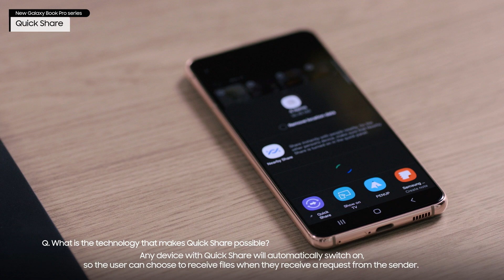[Galaxy Book Pro Series Tech Talk] ③ Quick Share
Q&A: Samsung Electronics developers on the strengths of the Galaxy Book Pro series.

Q. What is Quick Share technology?
Quick Share is a short-distance file sharing service for Galaxy devices that we developed in order to make the file sharing experience easier and more convenient.

With online classes and remote work becoming more common, users increasingly need to transfer files from their phone to their PC, or vice versa. This is why we launched Quick Share for the Galaxy Book Pro series.

Q. When and where would Quick Share be especially useful?
Quick Share makes the file sharing experience easier by eliminating the need to connect devices via the internet or physically with a cable. Instead, you can share files directly from device to device.

Usually in outdoor environments or when you are not carrying a cable, file sharing from Phone to PC is done through email or social media. But this isn’t always efficient or even possible if there is no public Wi-Fi. With Quick Share, you can directly transfer files from Phone to PC, or PC to Phone in outdoor environments even without internet with Wi-Fi Direct technology.

Q. What kind of files can you transfer with Quick Share?
There is no limit to the type of files that can be transferred via Quick Share. The easiest way to check is to look for the ‘My Files’ folder on your phone. All your visible files here can be transferred.

Q. What is the technology that makes Quick Share possible?
Let me explain how Quick Share works in general. The Bluetooth Low Energy, also known as BLE, that is built into modern phones, tablets and PCs searches for nearby devices. When a user selects one of the devices from the list of search results, a file can be sent directly to that device through Wi-Fi Direct. This means the devices are connected locally and are able to send a file without an internet connection, which is a huge advantage.

Here, Wi-Fi indicates the Wi-Fi Direct connection between devices, rather than the more frequently seen Wi-Fi connection that allows us to access the internet in public places. Any device with Quick Share will automatically switch on, so the user can choose to receive files when they receive a request from the sender.

Q. Can I block my phone from getting files from strangers?
On the main screen of Quick Share, the top menu shows two options: ‘Everyone’ and ‘Contacts only.’ If you select ‘Everyone’, your device will be seen by all users who search for nearby devices. ‘Contacts only’ operates based on your Samsung account information and is only seen by previously saved contacts. Anyone who is not saved in your contacts list will not be able to search for your device.

Q. Is there anything else users should know about Quick Share?
No more cables! Use Quick Share for sharing files between Galaxy devices!
We strongly recommend you use the Quick Share feature.